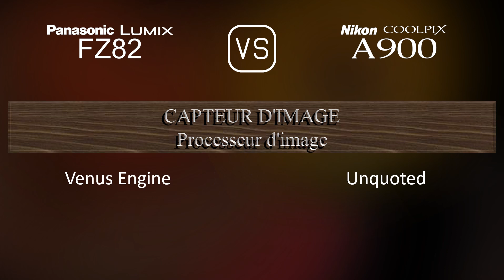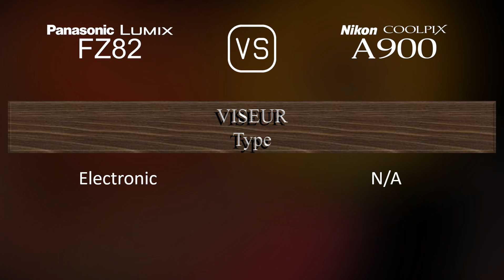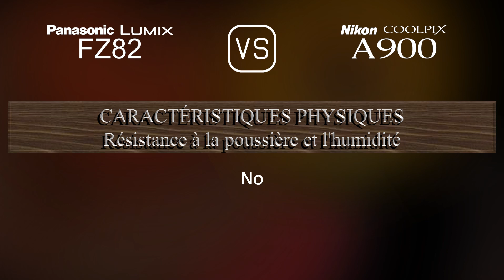Panasonic Lumix FZ82 vs. Nikon Coolpix A900: Une Comparaison de Caractéristiques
Cette vidéo fournit un aperçu des fonctionnalités du Panasonic Lumix FZ82 et du Nikon Coolpix A900 dans une comparaison de caractéristiques (comparison of specifications).

00:25 LANCEMENT
00:33 BOÎTIER
00:40 CAPTEUR D'IMAGE
01:01 IMAGE
01:16 OPTIQUE ET MISE AU POINT
01:55 ÉCRAN
02:13 VISEUR
02:27 FONCTIONNALITÉS PHOTOGRAPHIQUES
03:20 FONCTIONNALITÉS VIDÉOGRAPHIQUES
03:35 STOCKAGE
03:38 CONNECTIVITÉ
04:03 CARACTÉRISTIQUES PHYSIQUES
04:21 AUTRES CARACTÉRISTIQUES